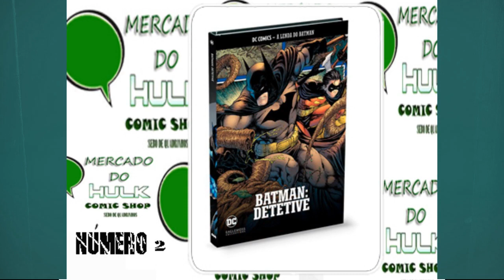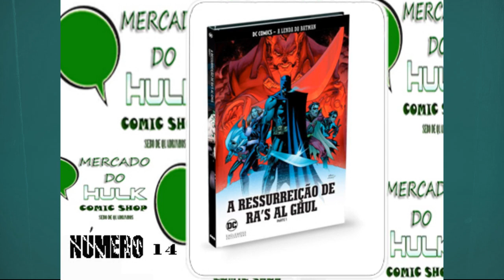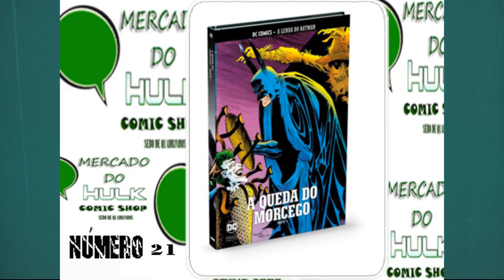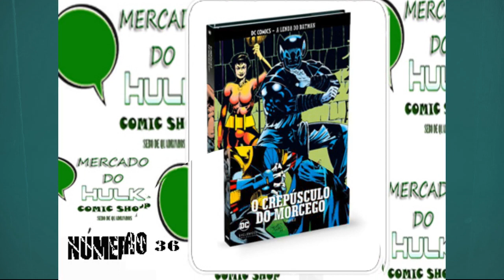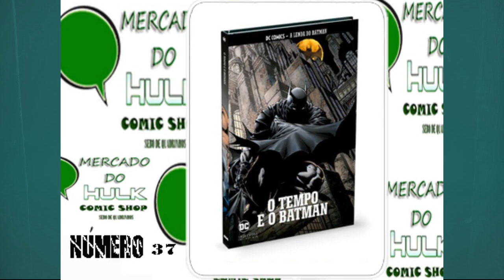A Lenda do Batman ( Editora Eaglemoss )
A Coleção DC Comics A Lenda do Batman é uma coleção quinzenal de histórias em quadrinhos publicada pela Eaglemoss Collections em parceria com a DC Comics.

No ano passado, a Eaglemoss realizou a fase de testes para uma coleção do Batman. Ao todo, foram quatro volumes distribuídos em praças específicas para analisar a aceitação do produto.

Agora, em 2019, quando o Batman está completando 80 anos de criação, essa nova coleção inteiramente dedicada ao personagem será lançada oficialmente numa parceria entre da Eaglemoss com a Planeta DeAgostini.

A Lenda do Batman terá 100 volumes, chega às bancas na última semana deste mês de maio e terá periodicidade quinzenal. O preço padrão de cada volume será R$ 44,90, mas os primeiros terão valores promocionais. Também já está disponível a assinatura da coleção no site da Planeta DeAgostini (clique aqui para acessar), com brindes que incluem placa metálica, apoiadores de livros, miniatura do Batman e pôsteres. Nesta assinatura, os dois primeiros volumes saem por R$ 29,98.

A coleção é um produto da Eaglemoss, e a Planeta DeAgostini será responsável pela venda e distribuição.

Os quatro primeiros volumes trazem as seguintes histórias:

Volume 1 – Batman e Filho, por Grant Morrison e Andy Kubert;
Volume 2 – Batman: Detetive, por Paul Dini, J.H. Williams III e Don Kramer;
Volume 3 – Portões de Gotham, por Scott Snyder, Kyle Higgins e Trevor McCarthy;
Volume 4 – Aurora Dourada, por David Finch.
Cada edição possui uma apresentação que contextualiza a história, descrevendo personagens e explicando o que a torna especial. Várias delas ainda trazem bônus, como capas alternativas e esboços dos artistas.

Dentre as aventuras prometidas estão Ano Um, Cavaleiro das Trevas, A Piada Mortal, Morte em Família, A Queda do Morcego, Terra de Ninguém, A Ressurreição de Ra's Al Ghul, Descanse em Paz, Espelho Negro, Vitória Sombria, Pinguim Imperador, O Coração do Silêncio, Acossado, Jogos de Guerra, Por trás da Máscara e versões alternativas, como Batman – Vampiro (também chamada anteriormente no Brasil como Chuva Rubra), Terror Sagrado, Gotham City 1889 e In Darkest Night, na qual Bruce Wayne vira um Lanterna Verde.